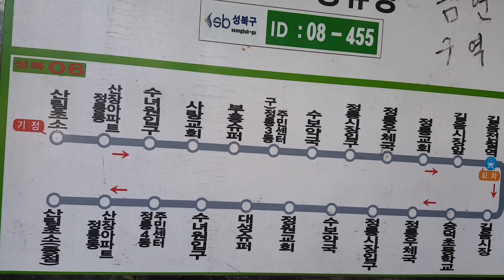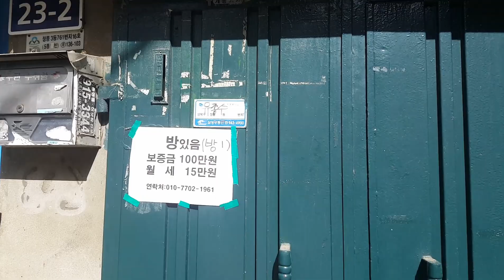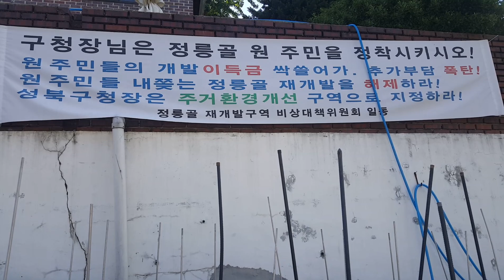사진작가들이 찰영장소로 좋아하는 북한산 자락 정릉골 산동네 달동네는 한컷 한컷 작품사진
이토록 아름다운 산동네 달동네가 재개발 구설에 오른다니
그저 안타까운 마음이다.
성북구의 보물같은 문화자산 정릉골 산동네 달동네가 없어지고
그자리에 아파트가 세워진다는 생각을 하니 뇌정이된다.
낡고 오래된 것은 부끄러운 것이 아니며
노후가 된 것은 잘 보수하고 정비하면
최고의 문화자산 빈티지가 될것이다.